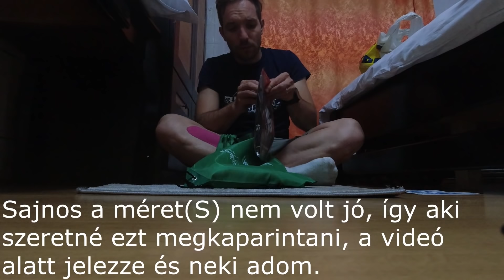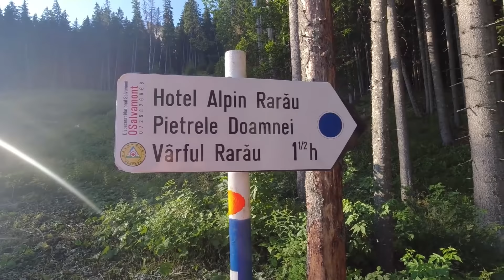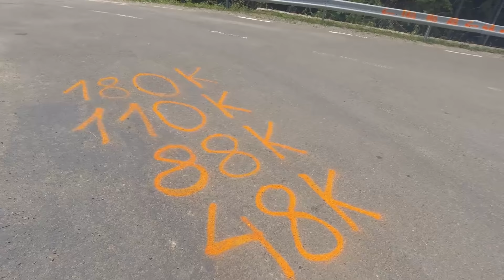BUCOVINA ULTRA ROCKS | 4 SUMMITS 88K (Eng Sub)- First DNF | racevlog #16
I was very happy to come back, to  Campulung Moldovenesc after one year,  because one of my favorite races is held here, Bucovina Ultra Rocks. Last year I ran 48 km, this year I entered to the 88 km race. In the 4 Summits race I had to conquer 4 peaks,  I managed 3 of them. Unfortunately after 60 km I had to give up the race. But I still enjoyed some incredibly beautiful places, enriched with experiences and learned a lot from my failure. Watch the video for details.
Thank you to Top4running for supporting my participation in the race.

Subtitle: Heveli Tündi

Promotion cod: tihamer